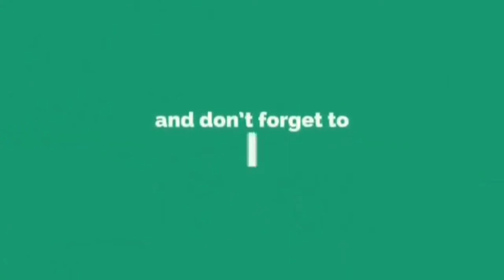Godzilla vs Golden Gate Bridge Scene - Godzilla (2014) Movie Click|Cinimatic Clicks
Credit are all goes to the CREATOR